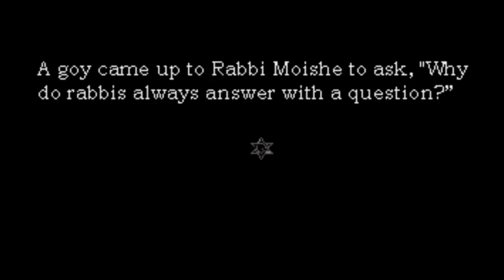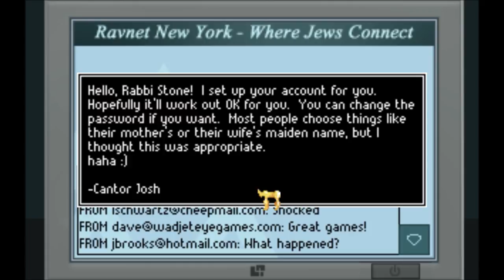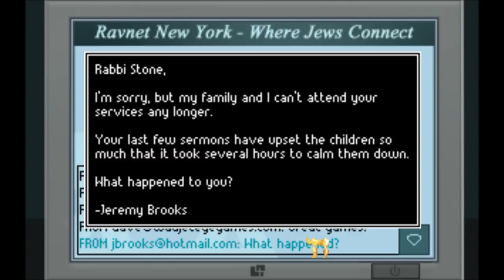Let's Play The Shivah (Kosher Edition - Blind), Part 1 of 6: A Murder!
Rabbi Stone has fallen on some hard times. Then, all of a sudden, a substantial sum of money comes his way. The only problem is... it's connected to a murder.

The Shivah is a property of Wadjet Eye Games. Thank you, and have a momzer-free day.  :)